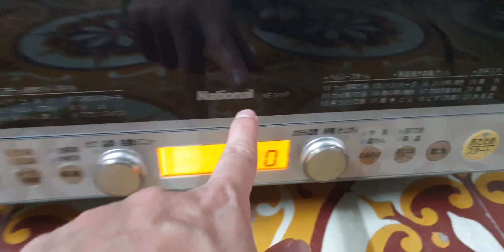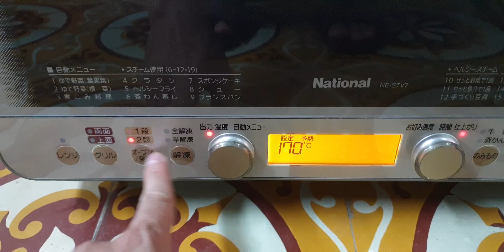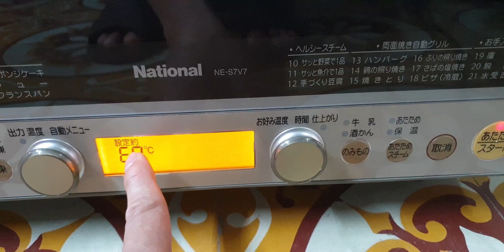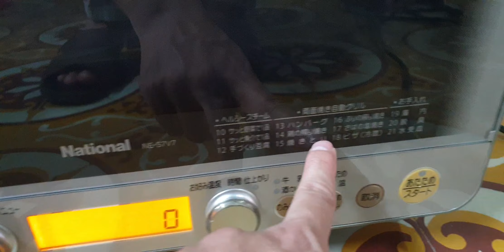#0989897559- Lò vi sóng 3D Nhật nội địa National rất vip có bù ẩm